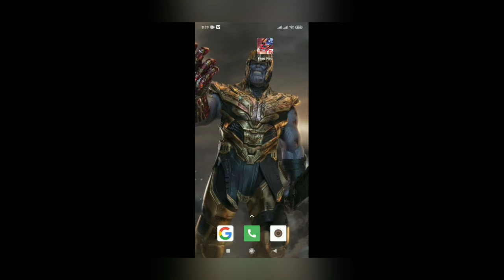shivaya free fire version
let's go guich free fire on shivaya